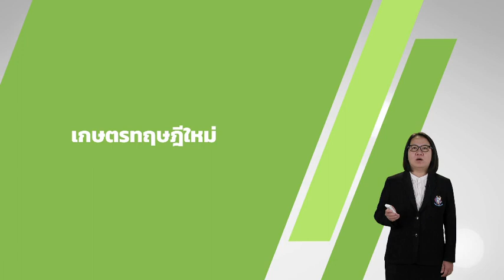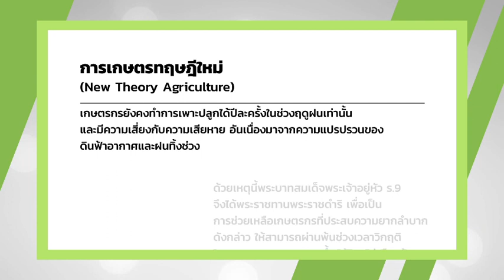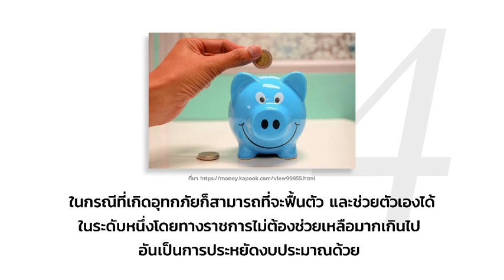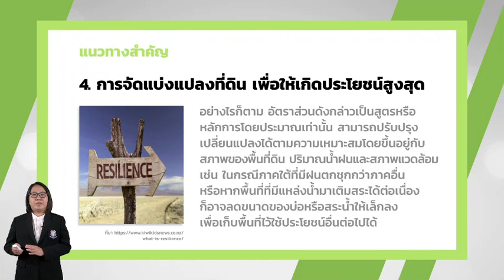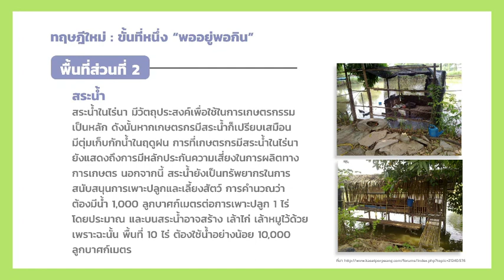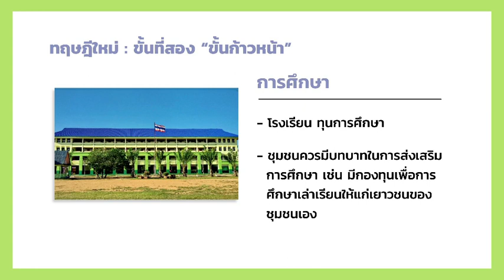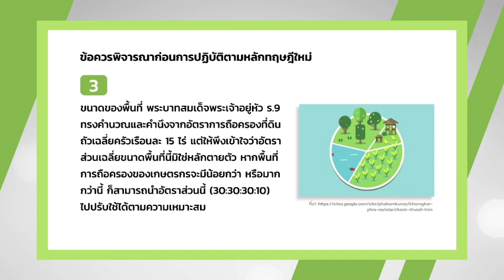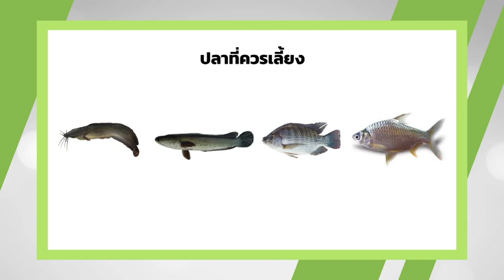เกษตรทฤษฎีใหม่ วันที่ 9 ก.ค.63